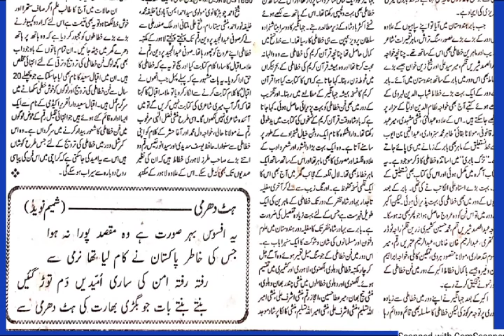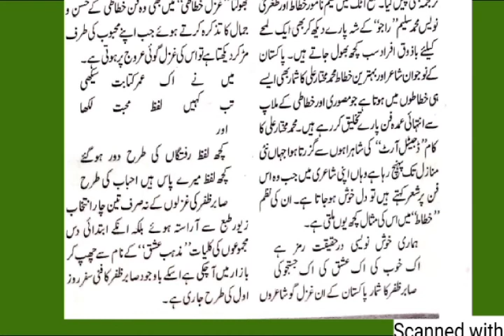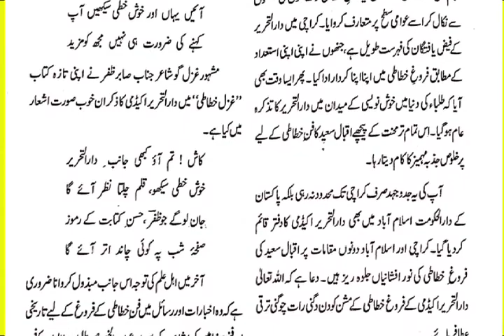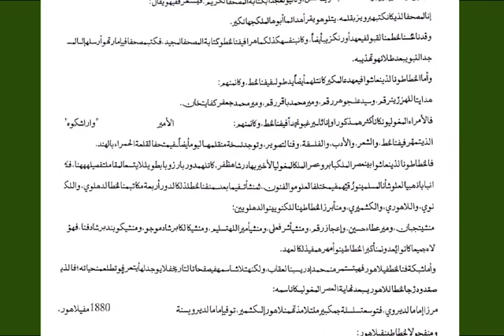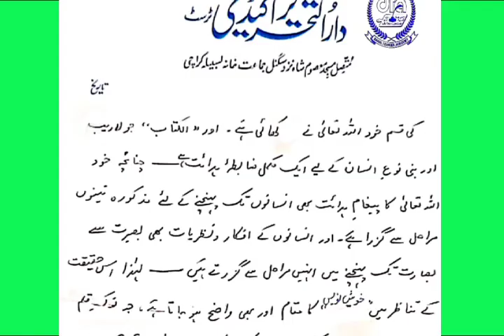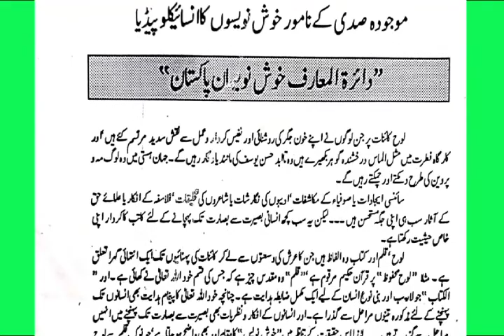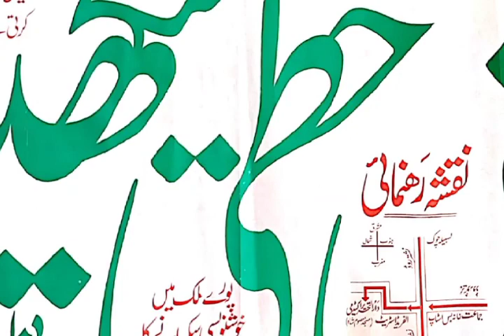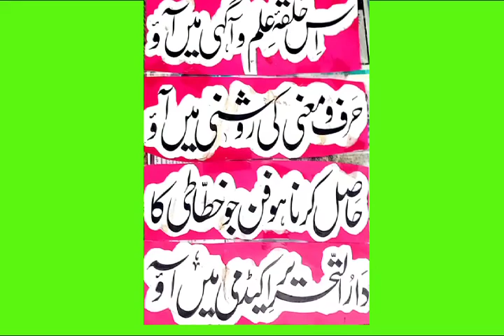Introduction of Darul Tahreer Acadmy | Iqbal Saeed v1 | Newsday Urdu | اقبال سعید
Before the advent of the computer, all the work of writing was done by hand. The writer was called the scribe. Muhammad Iqbal Saeed established an institution called Darul Tahrir Academy in Karachi and due to his good morals and friendliness he succeeded in making a very good training ground. Today his students are from Pakistan. Serving in various newspapers, magazines  and TV channels, "Newsday Urdu" has launched a series of videos to pay tribute to the services of Darul Tahrir Academy and Iqbal Saeed Sahib.
کمپیوٹر کی آمد سے پہلے لکھنے کا تمام کام ہاتھ سے کیا جاتا تھا۔ لکھنے  والا کاتب کہلاتا تھا۔ محمد اقبال سعید نے کراچی میں دارالتحریر اکیڈمی کے نام سے ایک ادارہ قائم کیا اور اپنے اچھے اخلاق اور ملنسار ہونے کی وجہ سے وہ ایک بہت اچھا تربیتی مرکزبنانے میں کامیاب ہوگئے۔ آج ان کے طالب علم پاکستان سے ہیں۔ مختلف اخبارات ، رسائل اور ٹی وی چینلز میں خدمات انجام دیتےہیں
"نیوز ڈے اردو" نے دارالتحریر اکیڈمی اور اقبال سعید صاحب کی خدمات کو خراج تحسین پیش کرنے کے لیے ویڈیوز کا ایک سلسلہ شروع کیا ہے۔
مزید ویڈیو دیکھنے کیلئے  سبسکرائب کرلیں۔